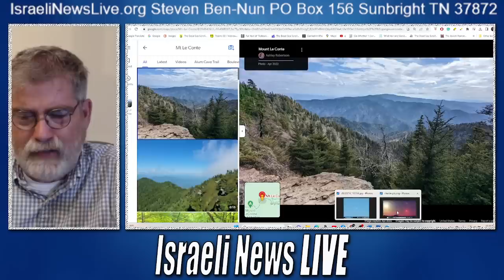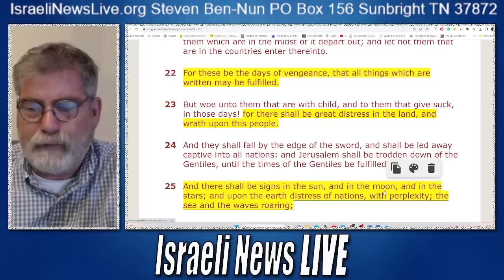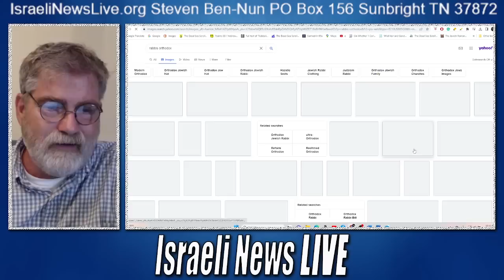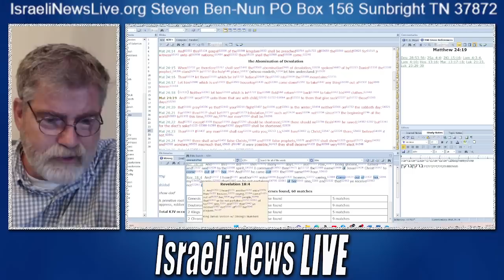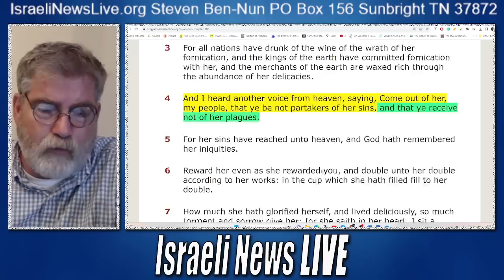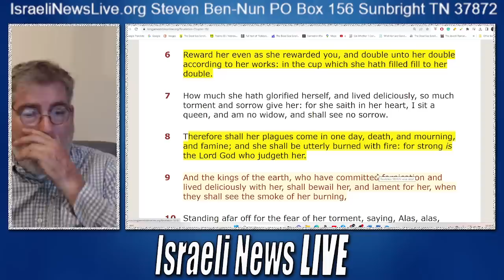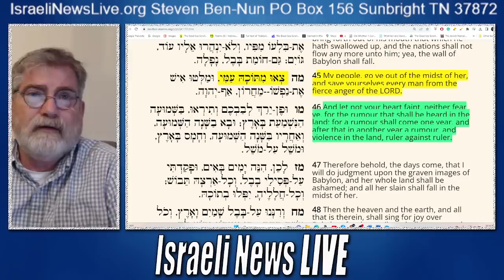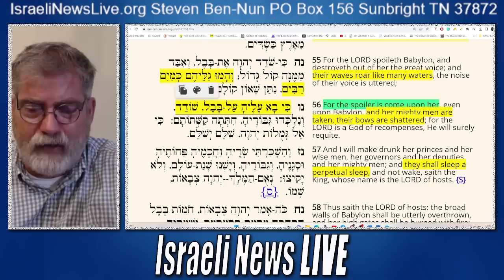Stunning Images of a Huge Planet Near the Moon